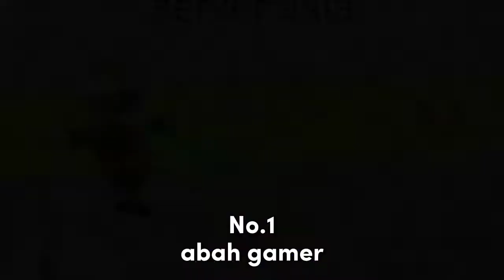top 7 youtuber yg pernah aku menang kan || stumblegusy gamplay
kolo ada yg salah sama vidionya mohon di skripsi